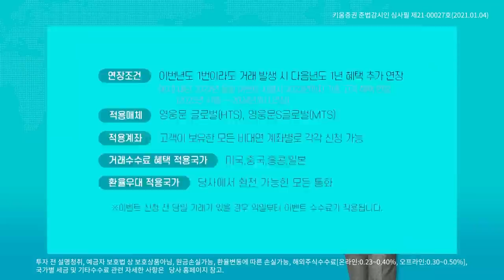파월의장 발언 주목! 금리 관련 코멘트할까? (다음주전략.주식투자/21.02.10)